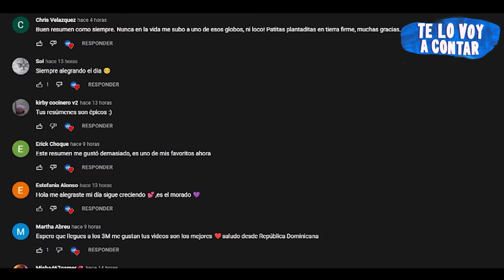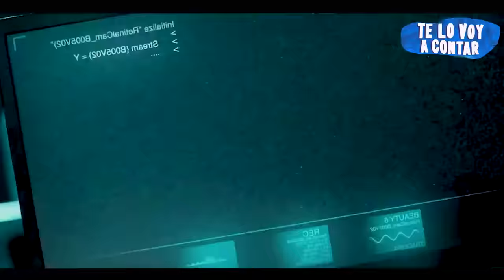UNAS AMIGAS SON CAZ4DAS POR ANIMALES MITAD HUMANOS | RESUMEN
Unas amigas son caz4das por un grupo de animales mitad humanos que a su vez deberán protegerlas de los demás.